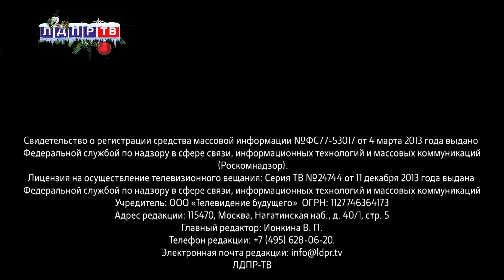Жириновский: Будьте милосерднее! С Новым годом!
0:46 Владимир Жириновский о событиях года
3:29 Владимир Жириновский о необходимости соблюдения мер защиты во время пандемии
5:30 Виталий Пашин об итогах работы депутатов ГосДумы в осенней сессии
8:24 Андрей Свинцов об инициативе ЛДПР сделать 31 декабря выходным днем
10:46 Антон Морозов об итогах работы в регионах в области здравоохранения
12:24 Владимир Сипягин поздравил с наступающим Новым годом
15:49 Алексей Островский пожелал исполнения всех желаний в 2021 году
17:17 Михаил Дегтярев о своей мечте в новогоднем поздравлении
19:34 Владимир Жириновский - поздравление с Новым 2021 годом